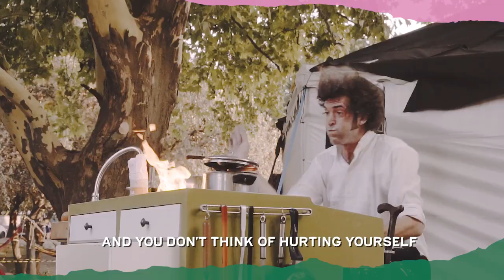The Yelling Kitchen Prince/ Gillende Keukenprins at Sziget Festival. Docu mini serie 'Made of many'.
The Yelling Kitchen Prince on Sziget. "Cooking as you've never experienced before!" De Gillende Keukenprins welzekerr!

                    The Yelling Kitchen Prince.
FB: The Yelling Kitchen Prince.